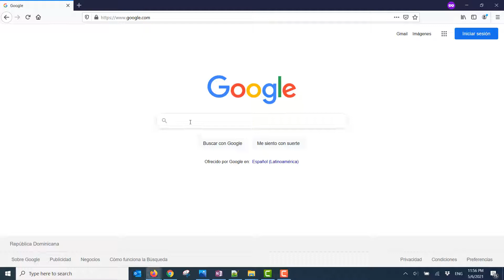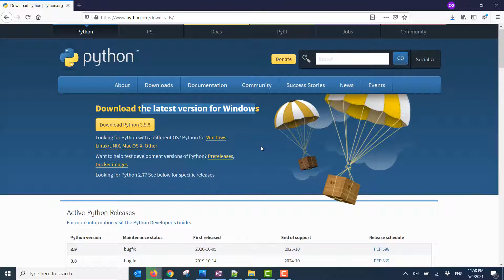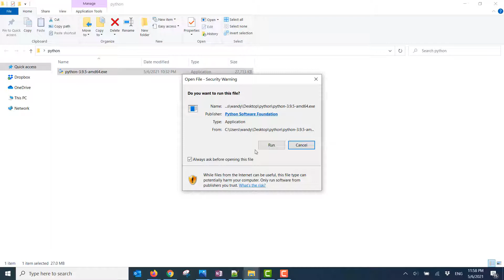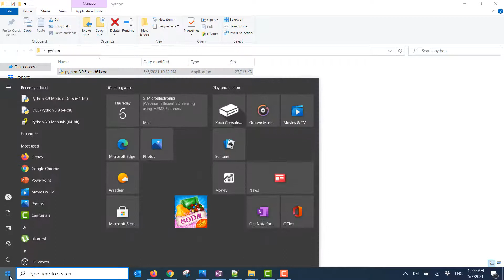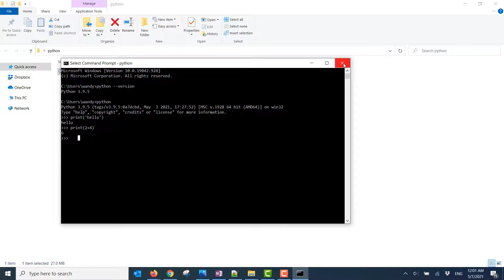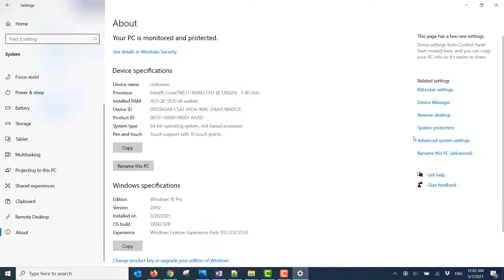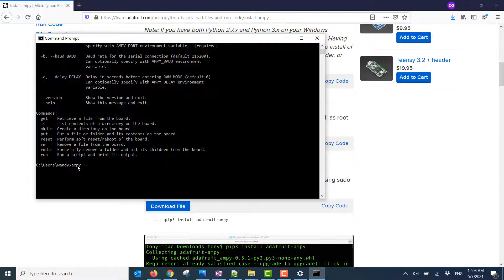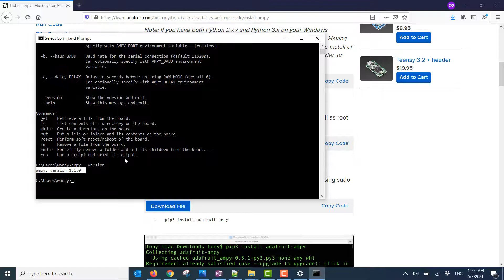✅Instalar Python 3.9 y Ampy para Windows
En este video se Descarga e intala Python 3.9 para Windows, así como la herramienta AMPY.

pip install adafruit-ampy

Importante: si no se instala ampy, deben ejecutar la consola con permiso de administrador!